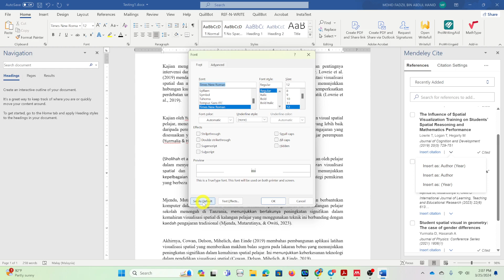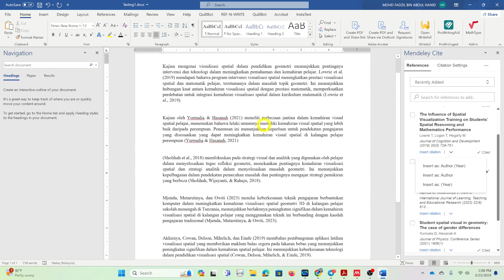Tutorial Mendeley : Isu Font pada Citation Tak ikut Format Microsoft Word